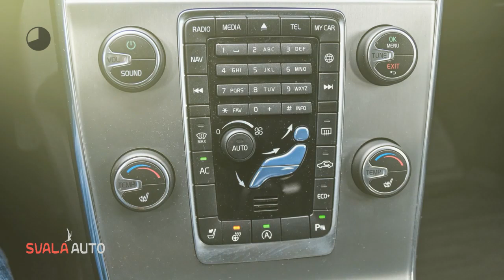Volvo V60 T3 152PK POLAR | AUTOMAAT| NIEUWJAARSACTIE! | NAVI | PDC